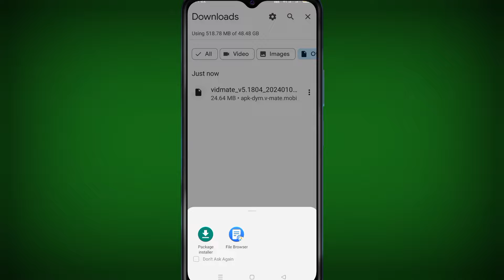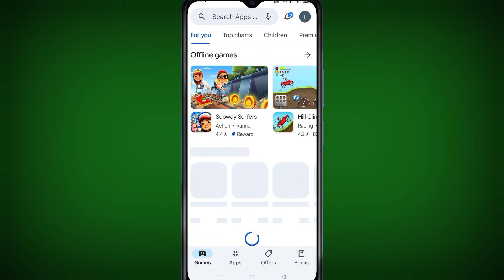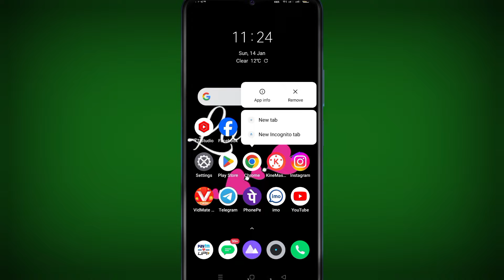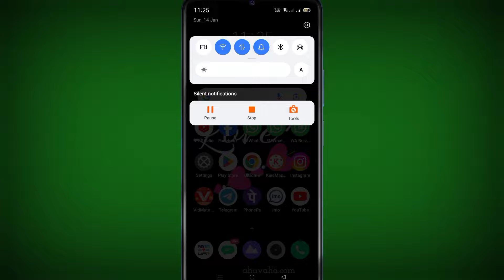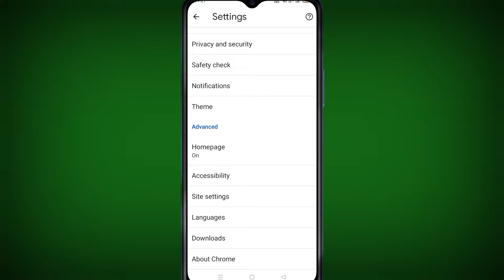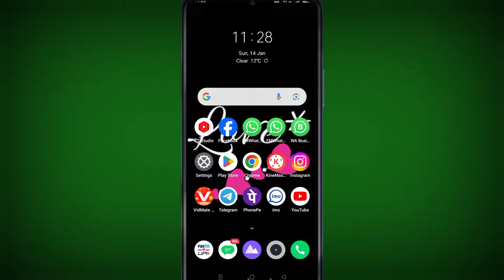Vidmate App Not Installed Problem / Chrome Se Vidmate Install Nahi Ho raha Hai / App Not Installed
Vidmate App Not Installed Problem Chrome Se Vidmate Install Nahi Ho raha Hai Vidmate Not Installed Problem solve

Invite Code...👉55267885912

दोस्तों अगर आप लोग रोज ₹2000 कमाना चाहते हो 91 क्लब से तो इस ग्रुप को ज्वाइन करो मैंने बहुत अच्छा ट्रिक बताया इसमें कैसे आप लोग winning कर सकते हो

hello friend Friend Hamare YouTube channel Hasina tricks Mein aapka swagat hai

hello friends aaj ke is video mein main aapko batane wali hun ki agar aap bhi Apne Mobile Ma Google Chrome Browser se Vidmate app download Kiye Hain aur download karne ke bad install Nahin Ho Pa raha hai to aap is problem ko kaise solve kar sakte hain aaj ki is video mein main aapko batane wali hu To aap is video ko pura and Tak dekhna.

1. Chrome Browser se vidmate download app install Nahin ho raha hai
2. Chrome Se vidmate download not install problem
3. how to install vidmate download by Chrome
4. how to install vidmate chrome download
5. Chrome download vidmate install problem solve
6. app install problem solve vidmate
7
Chrome se vidmate download  install nahi ho raha hai
8. Chrome Se download app install Nahin ho raha hai
9. mobile se app install Nahin ho raha hai
10. application download nahi ho raha hai Chrome Browser se

अगर विडियो अच्छा लगे तो LIKE | SHARE | COMMENT जरूर
करें। अगर आपका कोई भी सवाल हो तो कमैंट्स में जरूर लिखिए।
कीजियेगा और साथ में BELL ICON को जरूर दबाईयेगा।